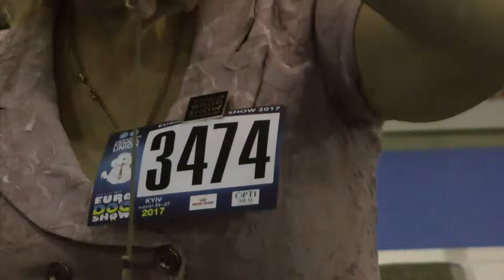ЕВРОДОГШОУ-2017 * ПОМЕРАНСКИЙ ШПИЦ * ОТКРЫТЫЙ КОБЕЛИ * 3474